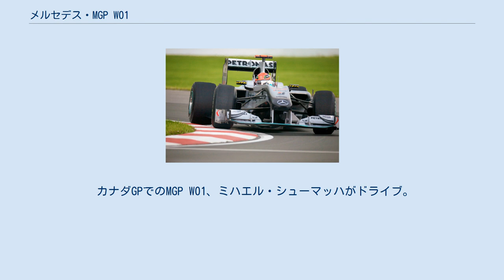メルセデス・MGP W01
メルセデス MGP W01 (Mercedes MGP W01) は、メルセデスGPが2010年のF1世界選手権参戦用に開発したフォーミュラ1カー。
 2010年1月25日に、ドイツ・シュトゥットガルトにあるメルセデス・ベンツ・ミュージアムで発表会が行われた。
この時点で披露されたのは2009年シーズンにおいて前身チームであるブラウンGPが使用していたBGP001に2010年仕様のカラーリングを施したマシンだったが、2月1日からバレンシア・サーキットで行われた合同テストにて正式にMGP W01が発表された。
 メルセデスワークスとして55年ぶりのF1マシンは、予想されたとおり銀色（シルバーアロー）に塗装され、"W"の付いた通番が与えられることになった。
 フロントウイングは、昨年のマシンであるブラウン・BGP001の後半戦仕様と酷似したデザインである。
他チームのマシンに無い特徴として、左右分割式のインダクションポッド（吸気口）の形状が挙げられる。
中央に支柱のような構造物があるが、これはシャーシデザインのホモロゲーション化が影響している。
従来では、インダクションポッドにロールバーの機能を持たせる場合が多かったが、2010年のレギュレーションでは、シャーシのホモロゲーション化施行により、インダクションポッドの形状を見直す際に制約が生じてしまっていた。
そこで、ロールバー機能を持たせた柱状の構造物をインダクションポッドとは別に設置した。
それによって、インダクションポッド自体の形状変更に自由度を持たせている。
 オーバーステアを好むミハエル・シューマッハにとって、アンダーステア傾向を示すMGP W01を乗りこなしている感に見えず、開幕から4戦は、チームメイトであるニコ・ロズベルグの後塵を拝した。
 ヨーロッパラウンド初戦となる第5戦スペインGPには、大幅な改良が加えられた。
具体的には、フロントサスペンションの改良によるホイールベースの延長とインダクションポッドの形状変更であった。
インダクションポッドが、より後方に下げられ、高さも低下しているため、ロールバーの突起が目立つ格好となっている。
 カナダGPでのMGP W01、ミハエル・シューマッハがドライブ。